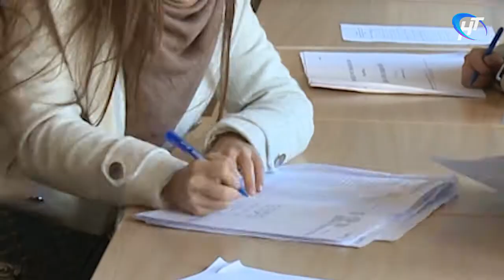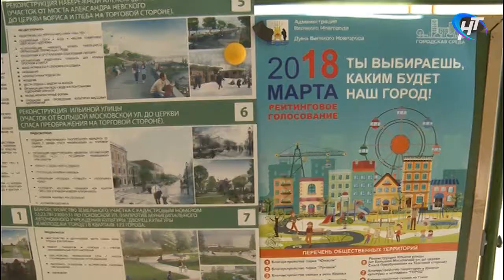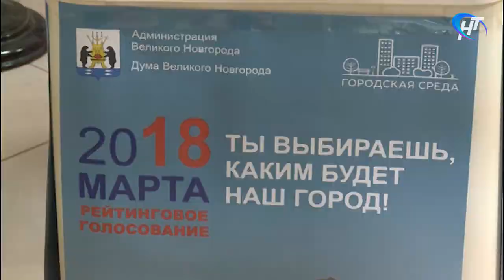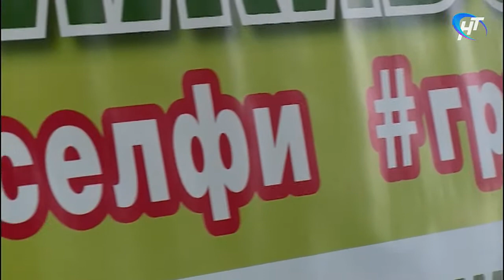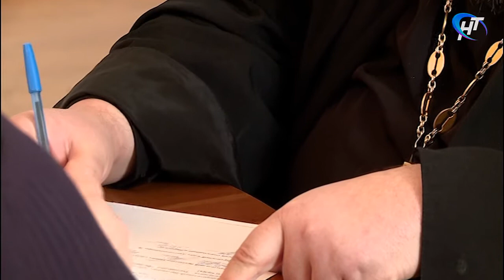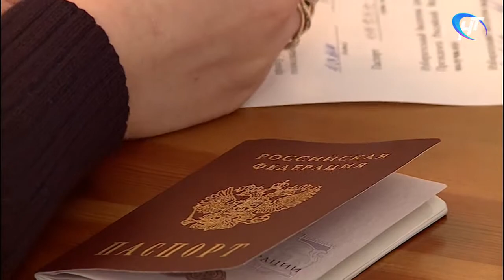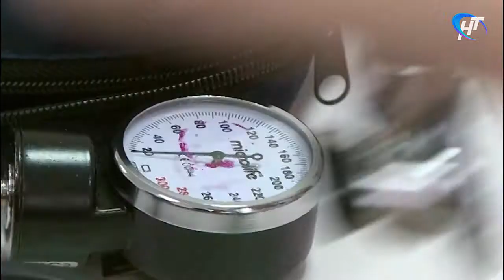Главное за неделю: выборы президента, котовская амбулатория и итоги "Рождественского марафона"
Запись программы от 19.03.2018 г.